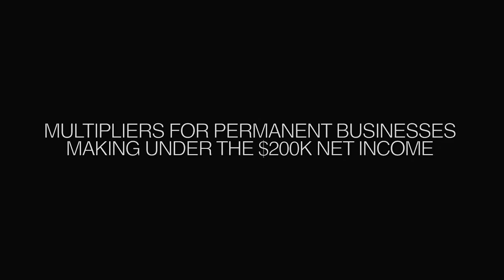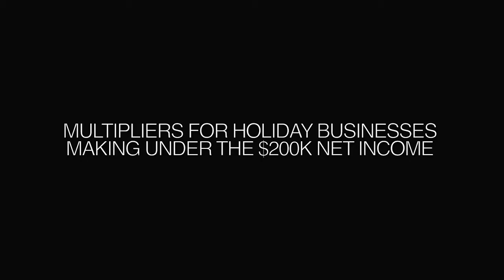Management Rights Multipliers from Coomera to Coolangatta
Chris Kennedy of CBRE and Mike Phipps of Mike Phipps Finance talk about Multipliers from Coomera to Coolangatta